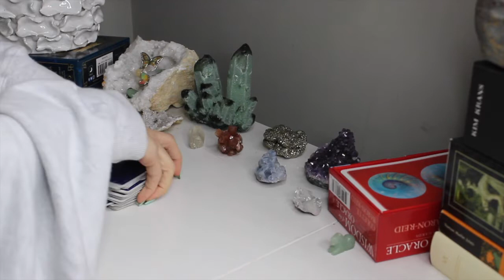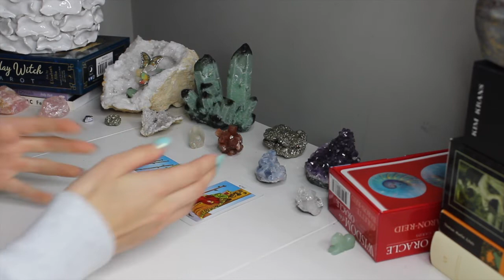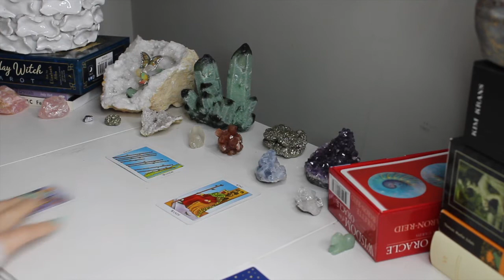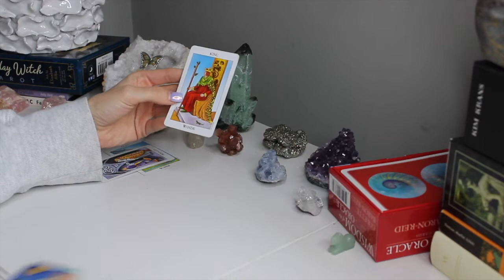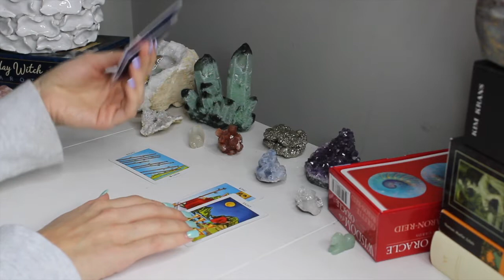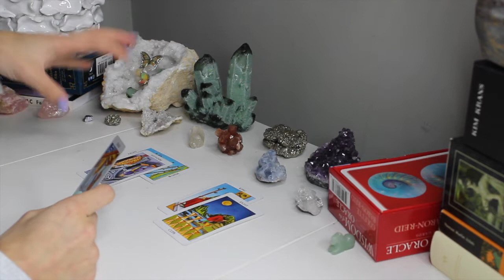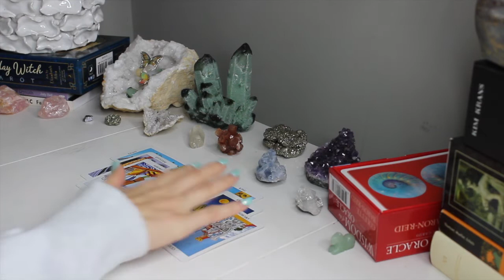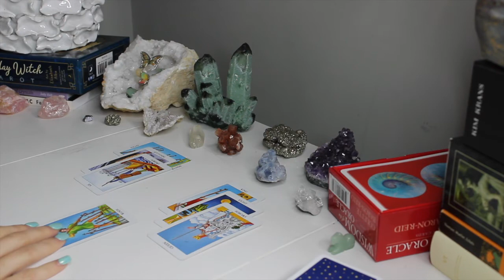LEO November 15-30 ♌️✨// LOVE AND SOULMATE💕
$5 questions
$15 for a personal natal birth chart

If it is a relationship or love reading, also the name and sign of partner as well so I can use appropriate deck. Will send a personal link to your pre-recorded video within 3-5 days.